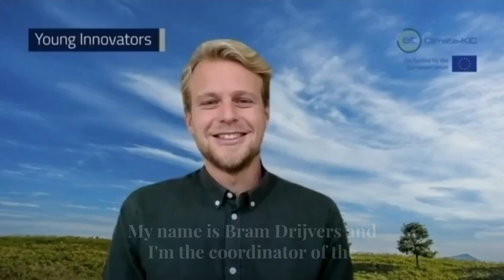What Motivates Young Innovator's Programme Lead Bram Drijvers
Let's find out what motivates the EIT Climate-KIC Programme Leads to work on achieving a more sustainable future. Join us for the Week of Action and become part of the solution!